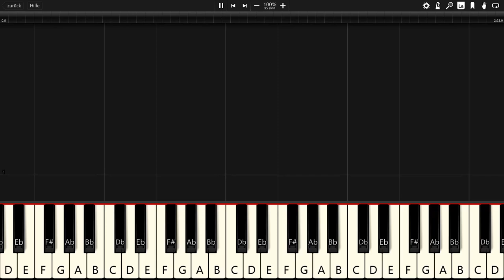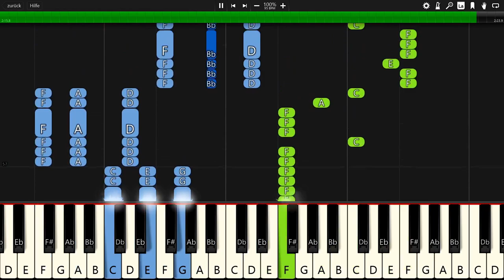Jim Yosef - Rogue - Piano Tutorial / Piano Cover 🎹 - Synthesia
In this video you can see a piano tutorial of the song Rogue by Jim Yosef. I used the software Synthesia. it is very good software for learning to play the piano.